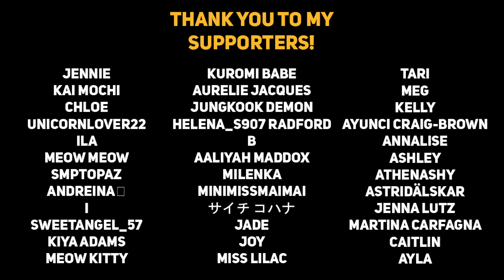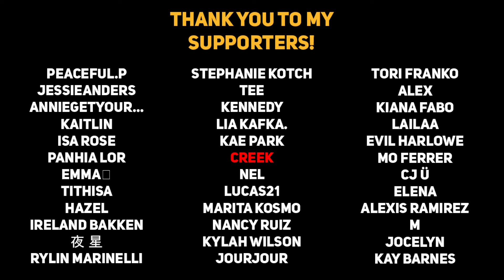Waking you up with kisses [Cuddles] [Sleep Aid] [ASMR Boyfriend]